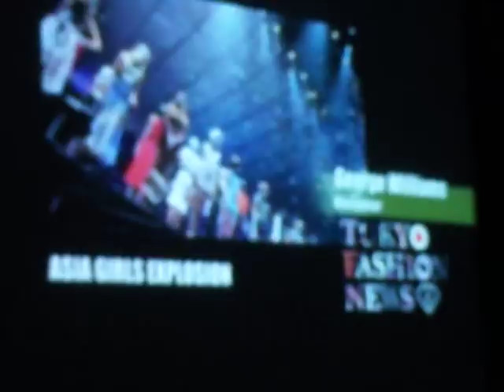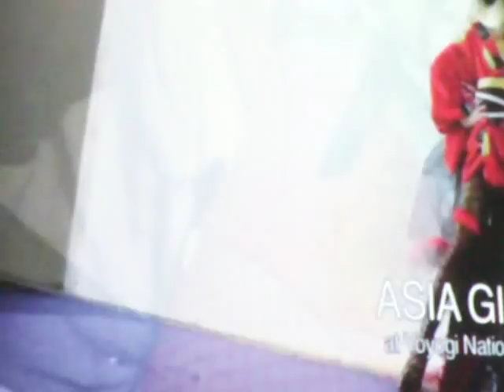Fanime 5-28-11 X-Japan Yoshiki Q & A Panel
X-Japan's Yoshiki's Q&A panel at Fanime 2011